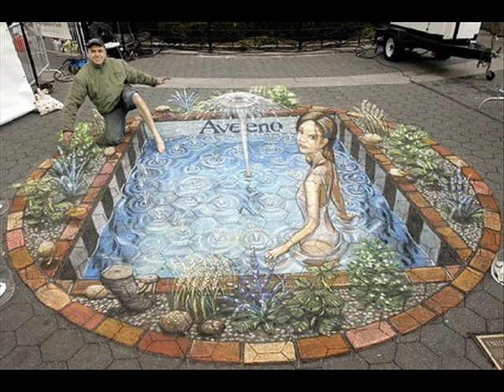JON SCHMIDT - Love Story (Taylor Swift's song)- new age mix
sorry friends i couldn't have time to upload more videos,because of copyrights. so i start a 'blog' for help to music lovers to find their taste of music.The aim of this blog project is to explore instrumental music and Organizing to create multiple collections of playlist pages, consider curating collections to display on a static page.

with amassing 3D street painting by.
1.edgar mueller
2. Kurt Wenner
3.Julian Beever